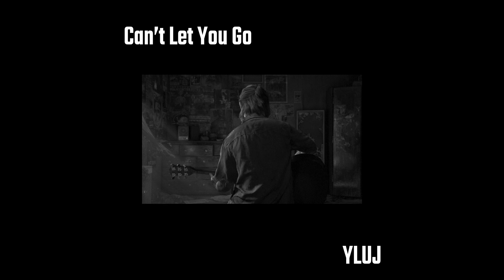[Beat] "Can't Let You Go" | Remixed from The Last of Us Part 2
Thoroughly enjoyed The Last of Us Part 2! Can't wait for what's to come.

Taken from the mini concert performed by Gustavo Santaolalla